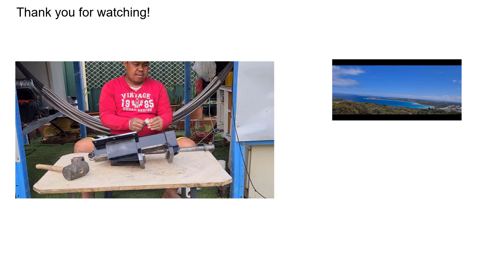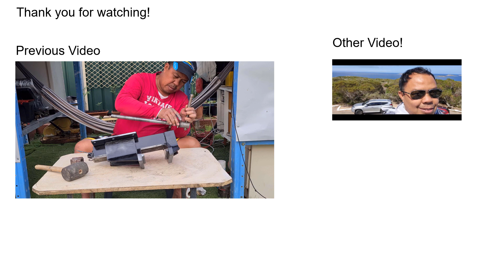How To Splice Plasma Rope (Veteran Style)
10 years of experience now time to show how to splice properly!